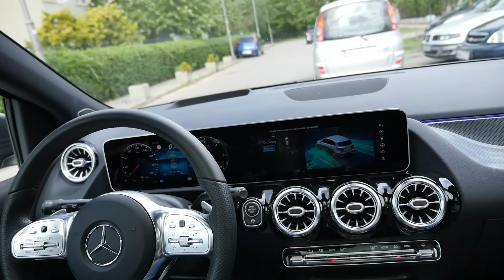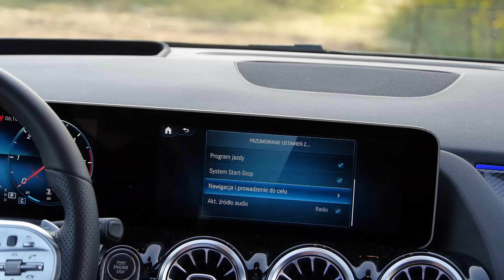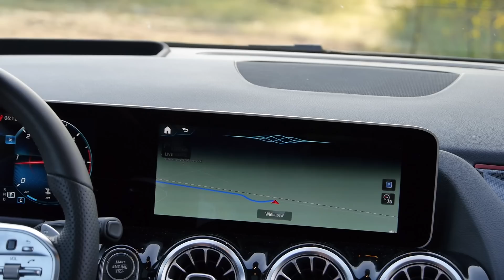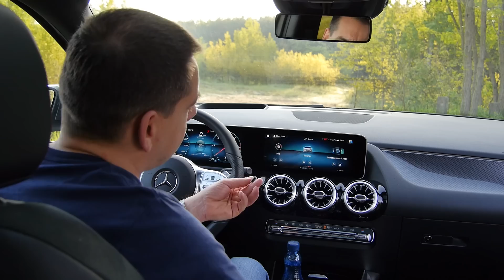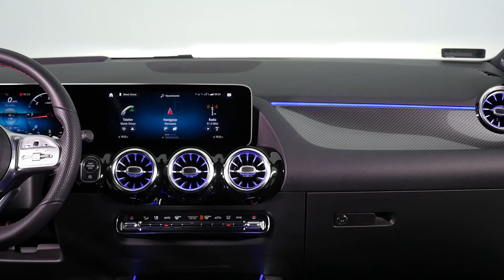Mercedes-Benz B Class W247 - Who Needs Crossovers? (ENG) - Test Drive and Review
Mercedes-Benz B Class is a compact car on steroids. Car manufacturers are trying to convince us this segment is somehow sporty. That’s why Volkswagen calls its model the Golf Sportsvan, BMW has the 2 Series Active Tourer, and Mercedes claims the B Class is a Sports Tourer. The Mercedes-Benz B Class debuted in 2005, and was based on the second generation A Class. The main difference was in height, which resulted in more space inside. Even today the A Class and the B Class have the same footprint, but the B Class is 12 cm taller. A taller car is easier to get into, especially if you’re older. And even if you’re still young, but you have to drive your parents or grandparents, they will appreciate how easy it is to sit inside, and that they neither need to climb inside or fall on the seat. There’s also more headroom, which is good news for taller people, and more boot space. Cars like the Mercedes-Benz B Class should sell you hot cakes, but I don’t see many of them. Except for some taxis in Warsaw, I saw one driven by a couple of German pensioners. So what’s wrong with this segment? It’s overshadowed by SUVs and crossovers.

Starting price: 28 000 euro
As tested: 50 000 euro

If you liked it, here are several other channels you may enjoy: Autophorie, Autogefühl, Bob Flavin, Carfection, Doug DeMuro, Driven Car Reviews, TheSmokingTire, TheStraightPipes, VINwiki.